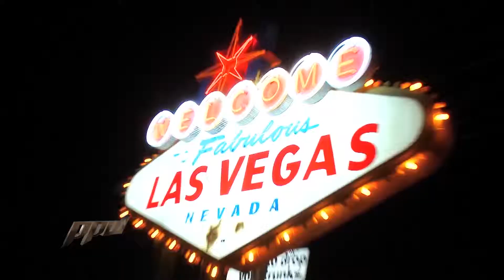PPW December 8th Spot